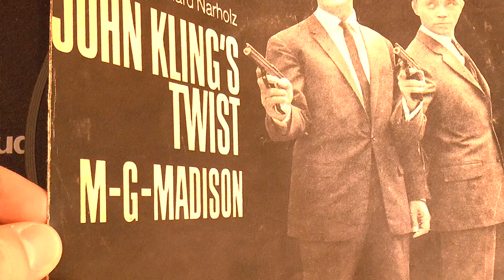Gerhard Narholz vinyl: "John-Kling-Twist" [Towerstreet 17!] by Narholz's Orchestra - 1965 Polydor 45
I wasn't quite sure what to expect when playing this Polydor 45rpm, but it was a neat surprise to hear the original "propulsive 60s detective story main title" or "USA themed crime fighting duo soundtrack" from "John Klings Abenteuer", later reused in "Das Mädchen von Hongkong"..."Towerstreet 17"!.

The allure stems from Narholz's creativity - the main theme is effectively the blues scale!  The beach rock "twist" in the middle doesn't seem to appear in any other Towerstreet variations of the 30+ distinct arrangements, though I've seen fans perform a live brass version!
Before he became a major figure in library music, Gerhard Narholz composed commercial Schlager and scored music for film and television.  A number of these tracks and cues, some of which were issued on commercial Philips and Polydor records, later wound up in Narholz's Sonoton production music library, later syndicated by Associated Production Music.

While a bit hard to see in this video, the runout has "Made in Germany" stamped.  Why not West Germany?  At the time, the West/Federal Republic of Germany viewed East Germany/GDR as an illegitimate goverment, propped up by Soviet occupation.  West Germany technically laid claim to all German territories prior to 1937, officially holding the position that Poland and USSR were administering them for some temporary period of time; East Germans also saw themselves as Germans under a different government.  Items made in West Germany were often marked "Made in Germany" to reflect the position that Germany was still one country, and items made in the West were made in the legitimate government's territory.  Eventually, specifying West came into fashion to distinguish their products from those made in the East.  In 1973, the West/Federal German court ruled that the FRG couldn't lay claim to "Made in Germany" exclusively [implying East Germany shouldn't use it to hide the true origin of their products, either], reinforcing the reason to distinguish between West and East.